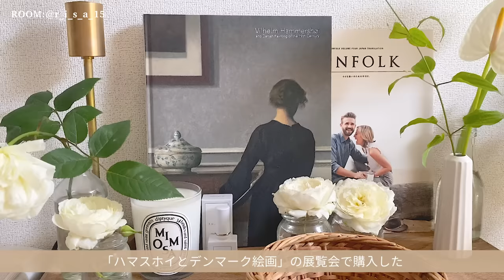【ルームツアー】一人暮らし｜北欧風ナチュラルなインテリアと季節感を大切に草花をバランス良く飾ったお部屋｜アンティーク雑貨・植物｜2DK ・30代 Japanese room tour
お気に入りの北欧アンティーク雑貨や、植物を飾って季節感を大切にした温かみのある素敵なお部屋です🕊🌿

家の中に植物を飾るだけでなく、ベランダでは数多くのハーブや花を育てられています🌿

キッチンでは容器をフレッシュロックで揃えるなど、統一感を出すために工夫されています😌

Instagramでもインテリアや暮らしに関する参考になるご投稿をされています📷

ご興味のある方はぜひチェックしてみてください✍️

概要欄に今回のお部屋詳細、インタビューなどもありますので、気になった方はぜひご覧ください！

今回のお部屋【@r_i_s_a_15】さん

【暮らし】一人暮らし(賃貸アパート)

【職業】飲食店勤務

【年齢】30代

【住まい】福岡県

【お部屋のタイプ・広さ】2DK (洋室6畳.洋室6畳.ダイニングキッチン6.2畳)

季節感を感じられる心地良さです。

花が好きなので、毎日過ごす家の中にも花やグリーンを多くあしらい
草花で季節感を出しています。

北欧アンティークの家具やコツコツ集めた雑貨も
一緒に調和が取れるようなお部屋作りを心掛けています。

好きを集めた結果が今のお部屋です。

こだわったことは、植物たちの舞台となるような飾り棚を付け。

その場所にある花たちが季節ごとに変わることで季節感を出しやすいように工夫しました。

植物や季節感に合わせて、絵画のポストカードを変えてみたりもしています。

狭いベランダでハーブや花を育てているので
摘んでお料理や仕上げの飾りに使用したり空間にあしらったりしています。

木の素材を感じられる物、カゴ素材の物
透明なグラスなどをメインに統一感良く配置しています。

自然光の入る間取りなので明るく、木のあたたかみと植物を多く取り入れています。

北欧のあたたかみのある空間を意識してお部屋づくりをしました。

・アイランドキッチンテーブル(IKEA)　¥49,990

お部屋にゆとりがあっても、調理台が狭い。という方におすすめです。

収納棚もあり、広々と調理ができるのでとても気に入っております。

00:00  opening
00:19   お部屋の説明
00:44　リビング
04:25　ダイニング
05:12　ベランダで育てるハーブたち
05:47　キッチン収納
08:26　アイランドキッチンテーブル
10:07　寝室
12:02　玄関
12:14　備え付けの棚収納
13:13　ending